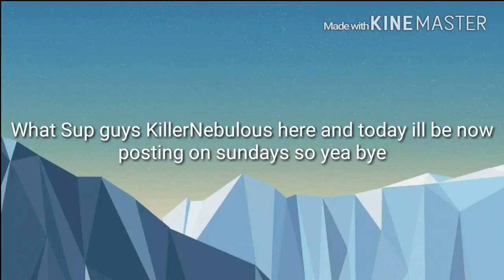Some little|Info (Read Description)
I just wanted to post on Sundays